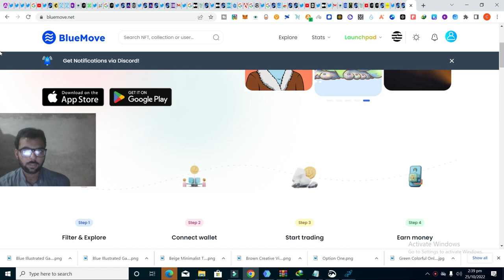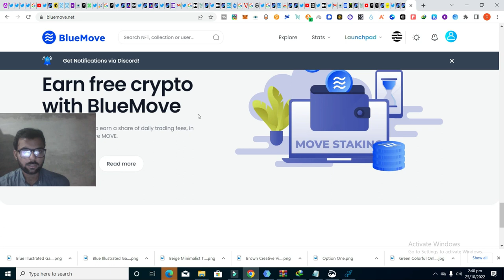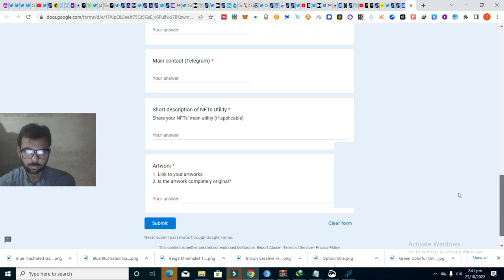BlueMove The leadingNFT Marketplace on blockchain Vector1Aptos